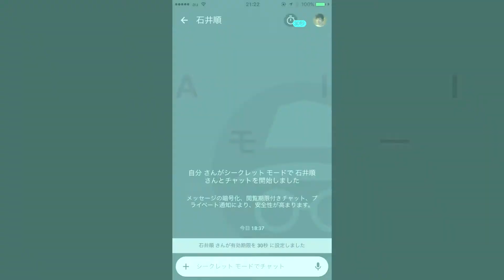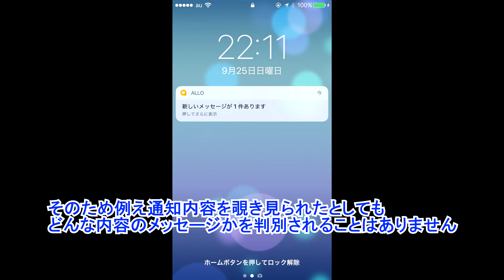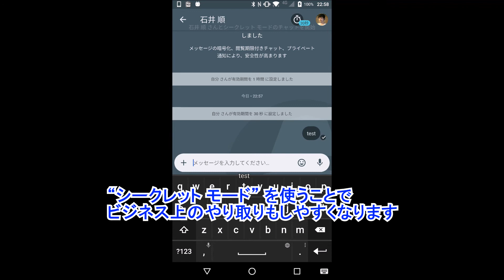「Google Allo」の “シークレット モード” の特徴と使い方を解説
【今回の内容】
今回は、Google のスマートフォン向け新チャットアプリ「Google Allo」に実装されている “シークレット モード” の特徴と使い方を解説しています。